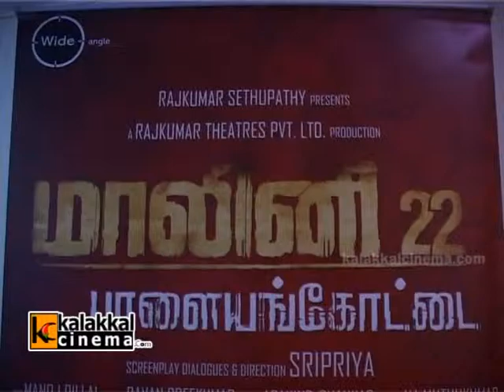Malini 22 Palayamkottai Movie Press Meet